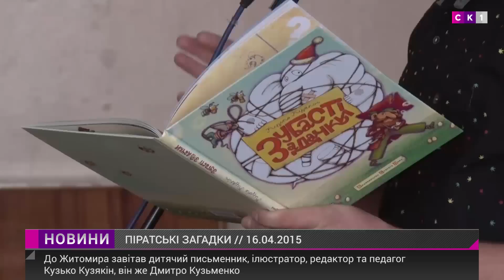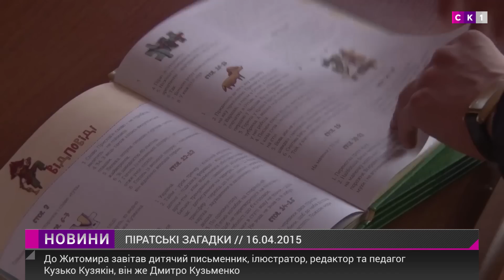Житомирських школярів відвідав "пірат"